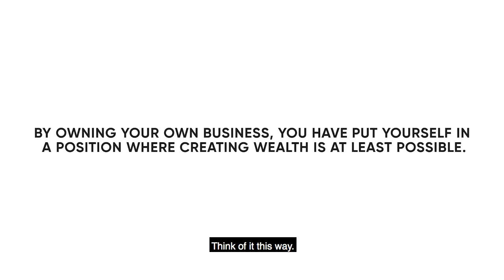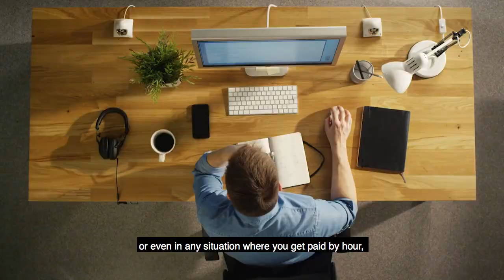T. Harv Eker’s #1 Rule For Creating Wealth… Are You Following It?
Most people who want to create wealth are NOT in the position to do so because they’re breaking Wealth Rule #1. Are you one of them? This is a sneak peek of T. Harv Eker's FREE web class.

Discover the 6 proven principles T. Harv Eker used to go from broke to rich & how you can use them too